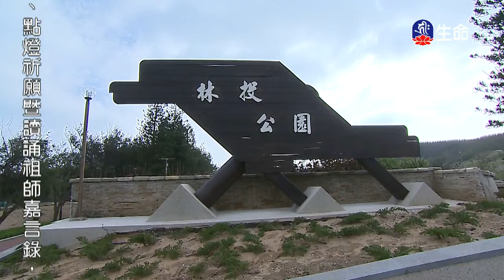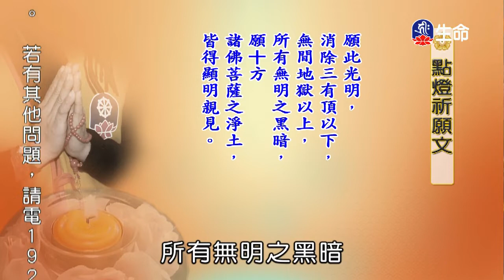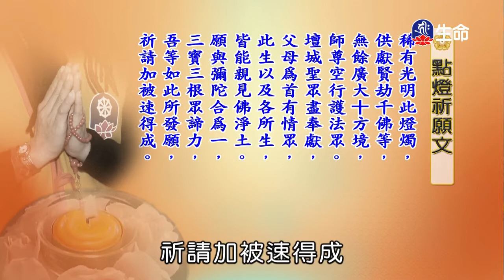關懷眾生問題(1)傳喜法師-1_傳喜法師弘法行_(lifetv_20200218_02：00)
傳喜法師弘法行_關懷眾生問題(1)傳喜法師。